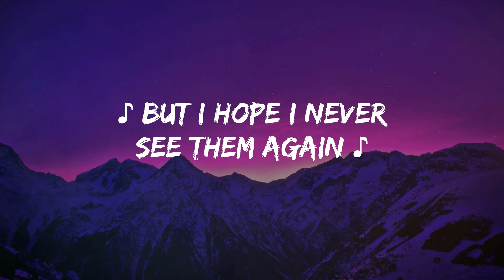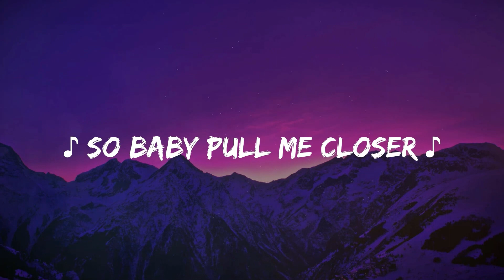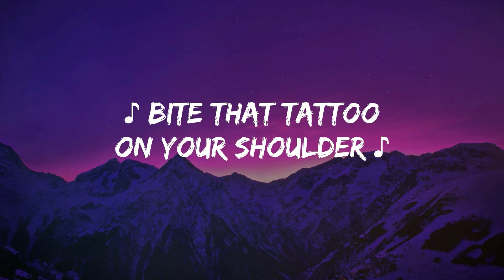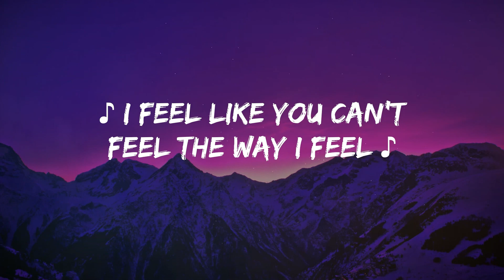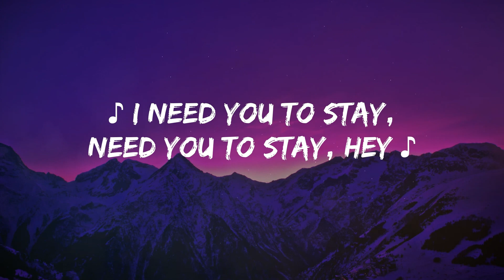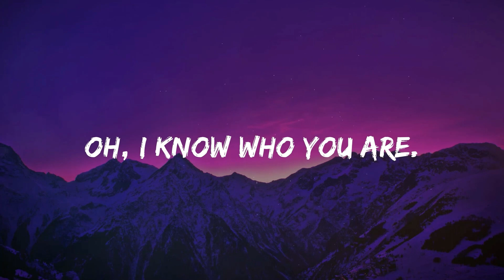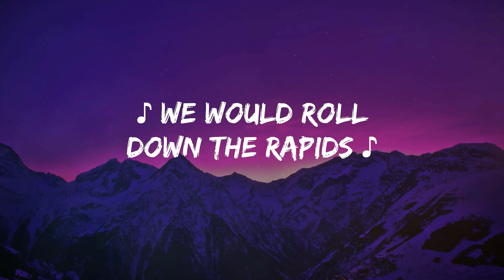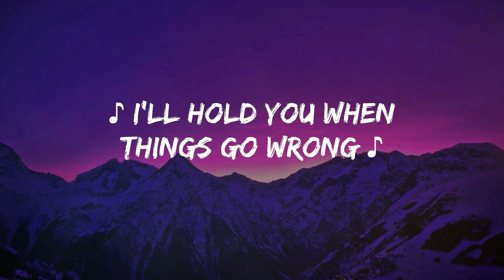The Chainsmokers - Closer ft. Halsey (Lyrics) | The Kid LAROI, Justin Bieber, Dusk Till Dawn, Sia